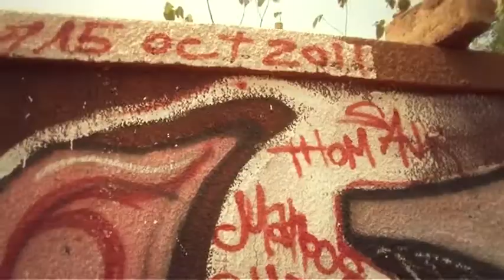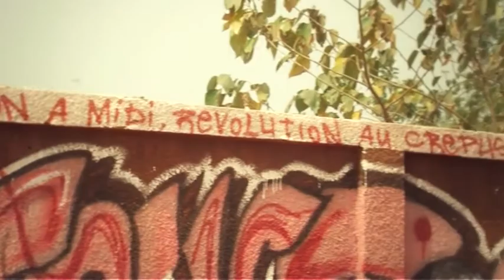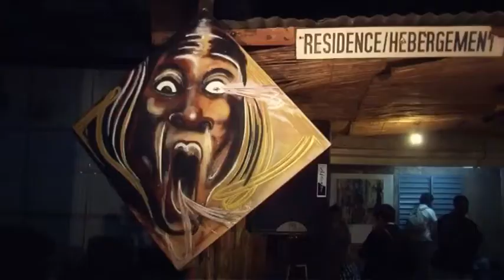Le cri du ghetto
Le graffiti est devenu un véritable phénomène urbain. Même à Ouagadougou, plusieurs graffeurs en ont fait un moyen pour s'exprimer librement. Dans ce reportage, nous suivons l'un des meilleurs d'entre eux: Deris du groupe DTS Crew.

Un reportage de Toussaint Zongo pour Droit Libre TV